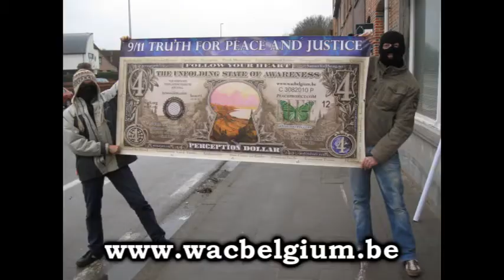Al Kreida - Love terrorist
Al Kreida - Love terrorists